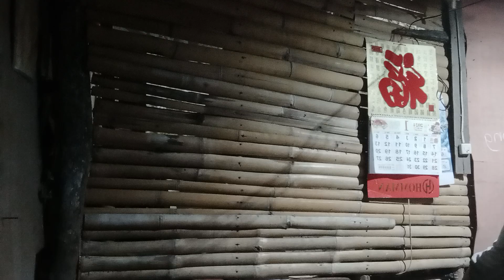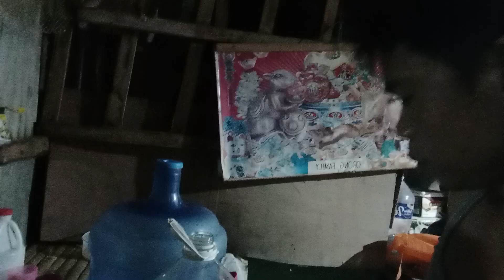May tunog sa Labas Ng Kubo at parang sumilip siya